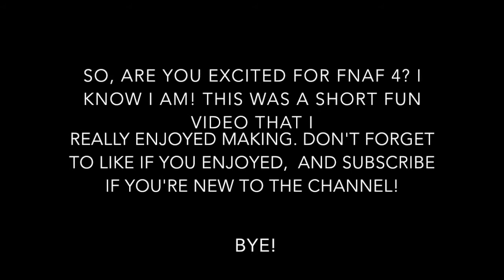FNaF 4 Trailer with Music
So I found GREAT music to play alongside the FNaF trailer!

I do not own the trailer or song in this video. They go to their respected owners.

Song - Gravity Falls Opening Theme - Disney*

*The original song is owned by Disney, however the version in this video was made by Anime Kei.